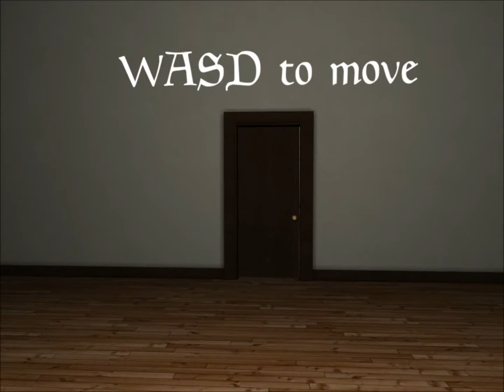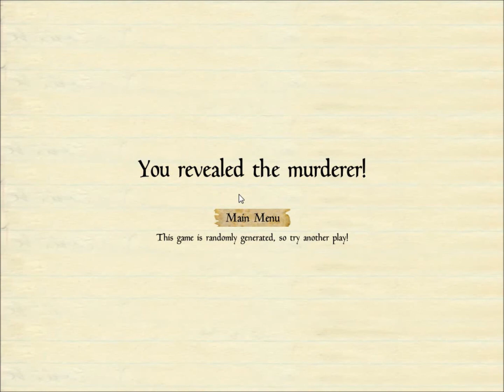ITS GAMING TIME!!!:lets play Murder at Masquerade Manor part 2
I found out who done did it